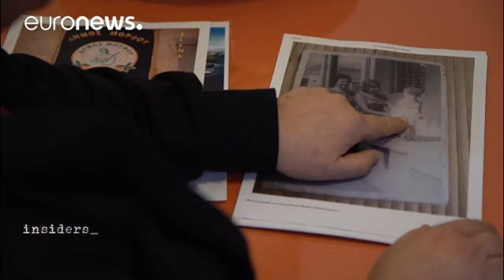Cipro: l'isola spaccata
Aranci a perdita d'occhio. Siamo a Cipro, nei pressi di "Morfu" un comune situato nella parte settentrionale dell'isola divisa in due parti.

Gli sforzi per la riunificazione sembrano intensificarsi: dopo il vertice di Ginevra di gennaio sotto l'egida dell'Onu (a cui hanno partecipato Regno Unito, Turchia e Grecia - quelle che l'architettura di sicurezza definisce 'le potenze garanti'), i negoziati potrebbero riprendere a metà m…